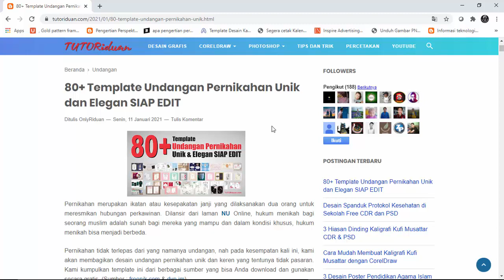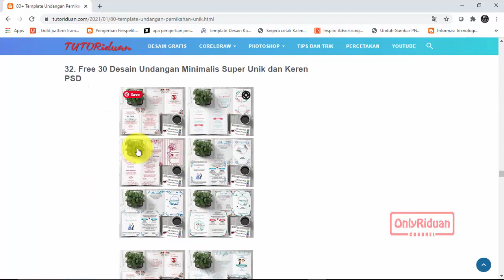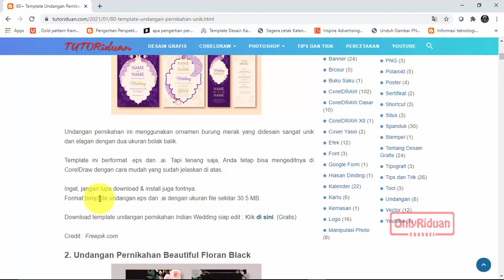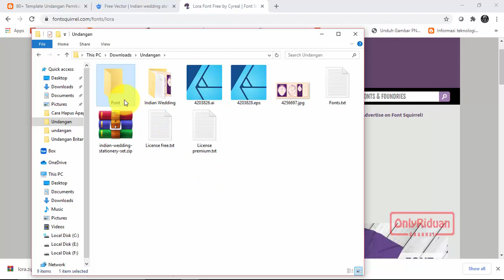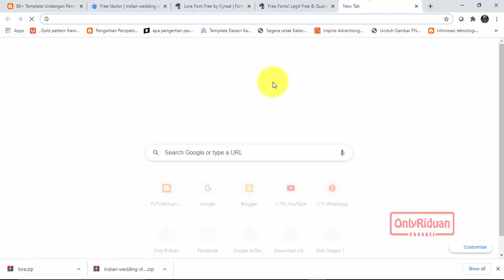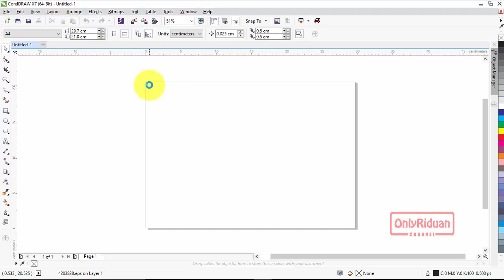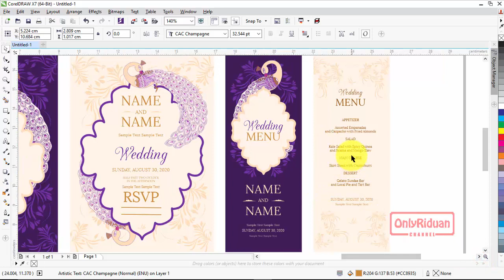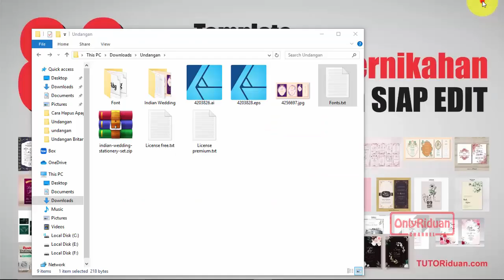Free 80 Template Undangan Pernikahan Siap Edit CDR dan PSD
Free 80 Template Desain Undangan Pernikahan Free CDR dan Free PSD Siap Edit, Mockup Undangan floral minimalis, Invitation Design.

Semoga Bermanfaat